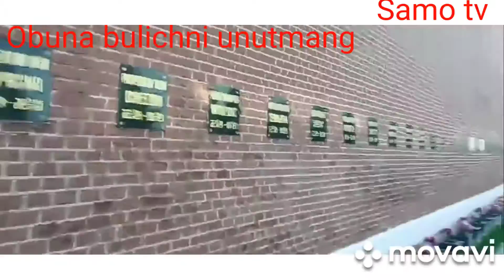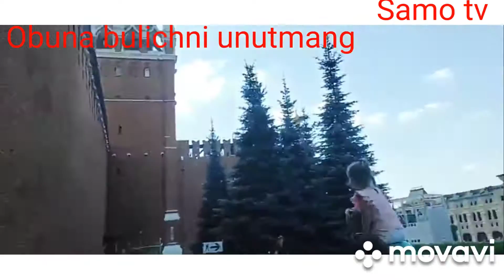jumanazaraka yana yulga shikmokshi, Maskva siti.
jumanazaraka yana yulga shikmokshi, Maskva siti. Duboy, Maskva Turkmen ovgoniston kitoy mongoliya izroil amazing person and the rest of,